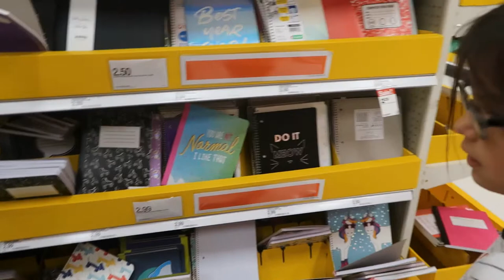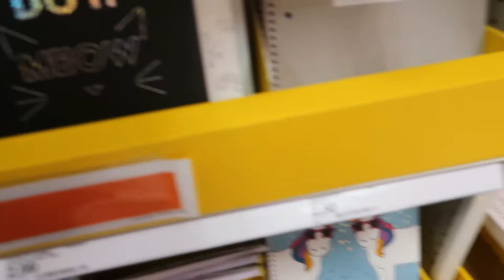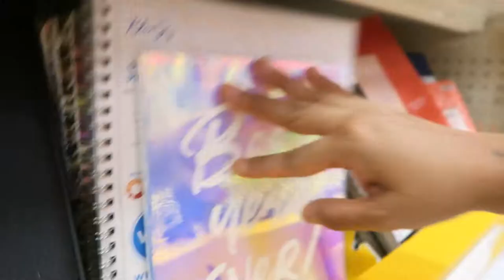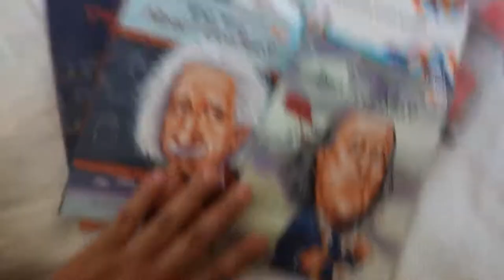HOMESCHOOL SUPPLY SHOPPING AT TARGET WITH 7 KIDS